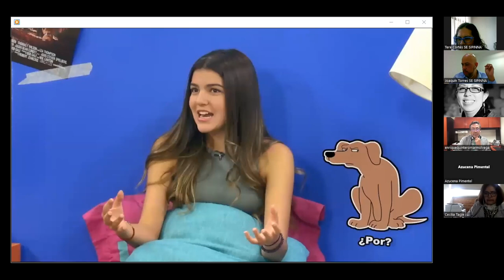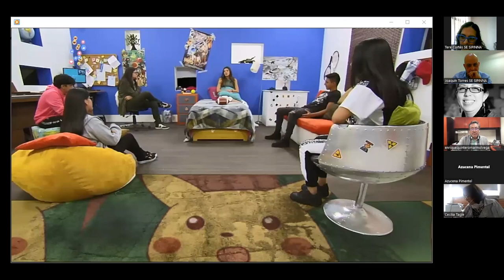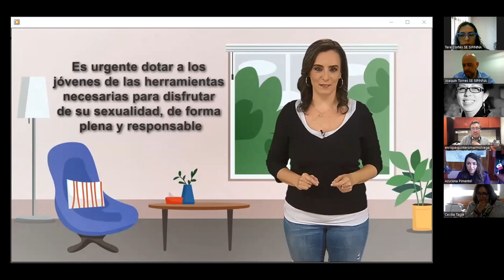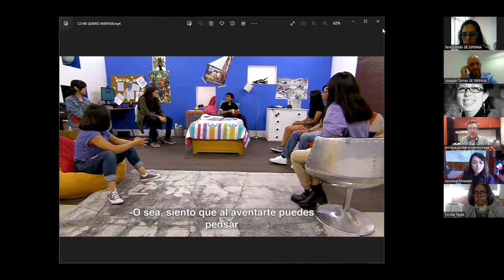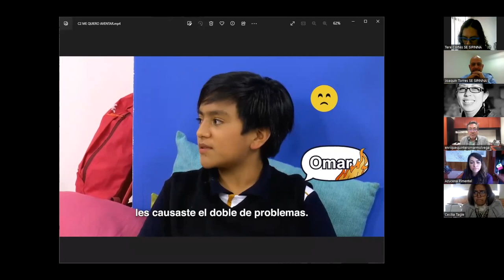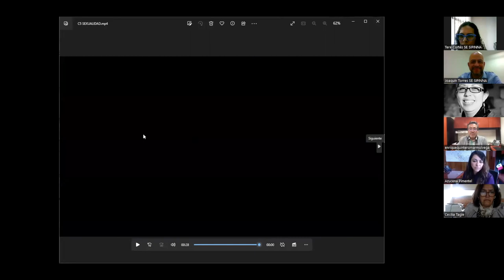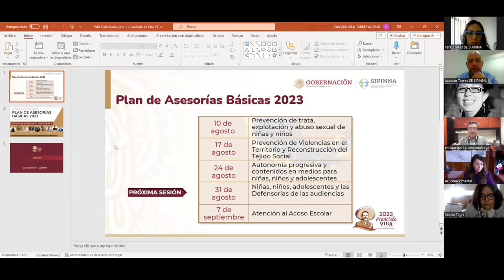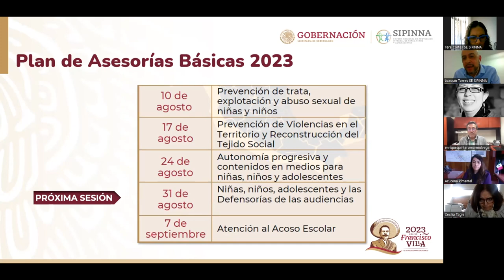Sesión 8: Autonomía progresiva y contenidos en medios para niñas, niños y adolescentes